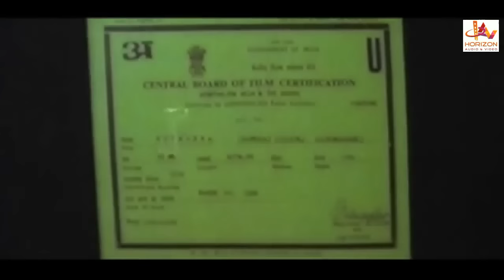Mutthanna | Kannada Action Movie | Shivarajkumar | Shashikumar | Supriya | Kannada Full Movie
Mutthanna is a 1994 Indian Kannada-language action drama film directed by M. S. Rajashekar and produced by L. Somanna Gowda. The movie stars Supriya, Shashi Kumar, and Shiva Rajkumar, playing two characters, in the leading roles